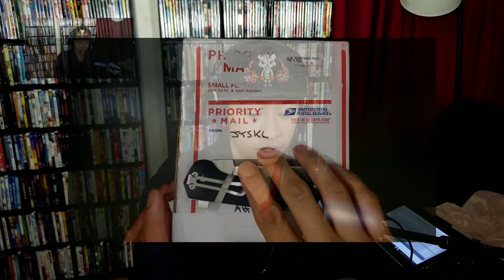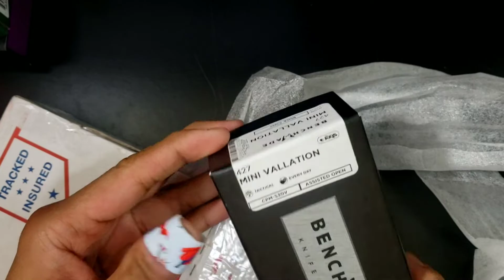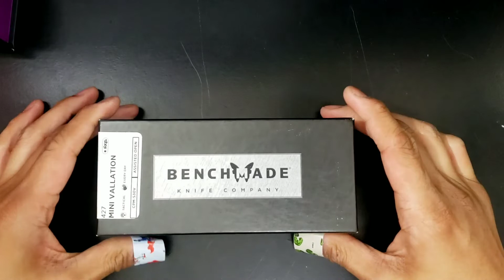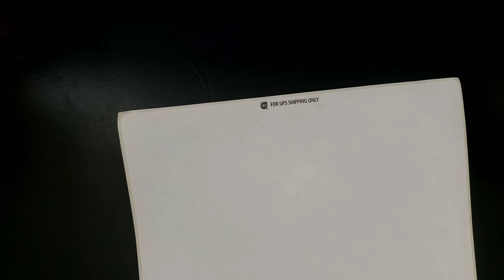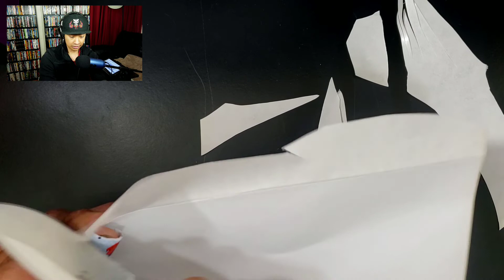Benchmade and CRKT - Mystery Unboxings 05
I get the double assist on this unboxing.  I unbox the  Benchmade Vallation and the CRKT Fast Lane.  Both are assisted knives.